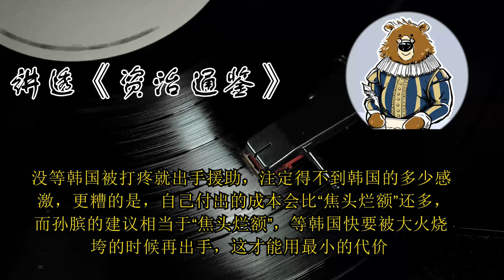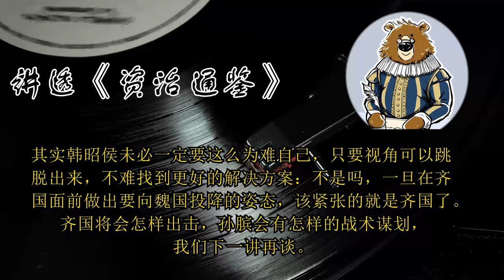齐国该不该救韩国 ？ 🔴 讲透资治通鉴（173）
本讲重点：
1.关于齐国该不该救韩国，《资治通鉴》高度概括了三种意见，可能偏离史实，但很有资治意义。
2.齐国讨论救韩问题的本质是：怎样帮助别人才能让自己的利益最大化。
3.在权谋术中，同样的援助，救援的时机不同，后果不同，心态不同，所得收益天差地别。